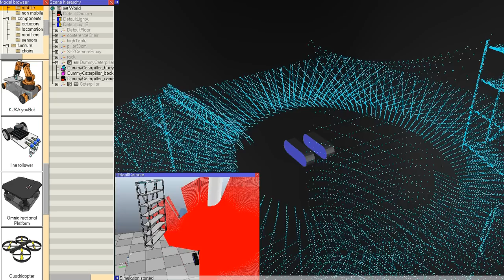Robot Simulator: Environment Mapping in V-REP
The video shows a simulation performed with the Virtual Robot Experimentation Platform (V-REP It shows a tracked vehicle equipped with a laser scanner system (Hokuyo URG 04LX UG01 on rotating base) mapping its environment. Following is V-REP's main functionality: distributed control (unlimited concurrently running threaded or non-threaded scripts directly attached to objects or models), dynamics (in V-REP the user can switch at any time from the Bullet Physics library to the Open Dynamics Engine, both are supported), inverse kinematics (any mechanism, closed, redundant, with nested loops, etc.), fast mesh-mesh interference checking, exact minimum mesh-mesh distance calculation (for any type of mesh, also concave, open, polygon soup, etc.), proximity sensors (exact minimum mesh distance calculation within a customizable detection volume), camera-like sensors (with a large amount of available filter components that can be combined to achieve image processing), elaborate graphing possibilities, holonomic path planning in 2-6 dimensions and non-holonomic path planning for car-like vehicles, unlimited number of custom user interfaces with integrated edit-mode, integrated shape edit modes (triangle, vertex and edge), surface cutting simulation, etc.

Most shown CAD data in this simulation are courtesy of Lyall Randell.